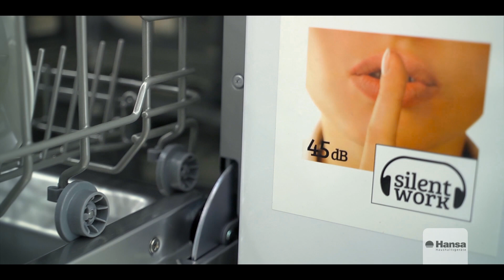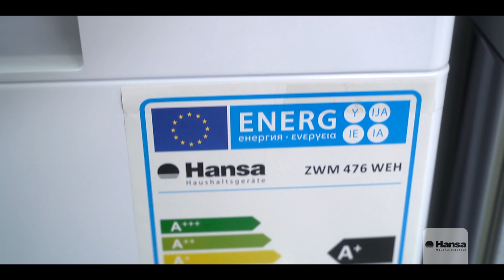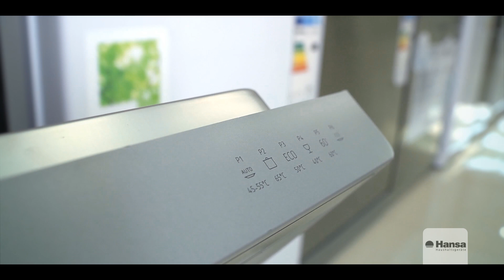Hansa dishwasher testimonial